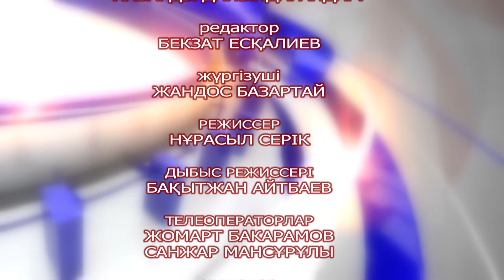АҚИҚАТ АЛАҢЫ #14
Жүргізуші:
Жандос Базартай - Университеттің әлеуметтік және тәрбие жұмыстары жөніндегі проректоры.